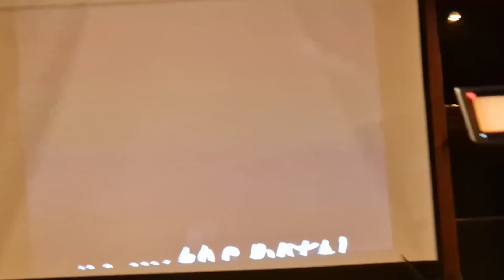Rozloučení Standa Holub Českolipský básník tohoto tisíciletí Bonviván neměl nic a přesto rozdával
Pohřební bratrstvo děkuje za zaslané příspěvky na rozloučení:
Pokorný Tomáš - Standovi
Vasmanská Marie - na kávičku s rumem
Gembecová Martina
Pavel Šikola - Standovi na poslední let
Kamil Müller - Kamil a Marci
Lukačka Miroslav
Suchánek Tomáš - Na dobrou věc
Borůvka Petr - vzpomínka na Standu Holuba
Vitáček Zdeněk - Pro Standu Holuba - na cestu
Cenek Stanislav  - Odpočívej v Boží náruči barde
Jan Dlouhý
Víťa Váňa
Petra Ekrtová

Za další příspěvky děkujeme:
Švábová Jana - na rozloučení se Standou Holubem
Hyblerová Veronika - Jabálkovi - Na poslední rozloučení se Standou
anonym - Na důstojné rozloučení
Roman Málek
Cidlina Tomáš - Děkujeme, Stando
Hana Šebková - Pro Standu Holuba
Reichl Radomír - R. a L. Reichlovi
Dorda Lukáš Auto Dorda - Drobné na cestu
Kučera Ivo - Yukon Club

Čapek Jaromír
Pokorný Jaroslav
Miler Vladimír - Drobný na pivo Stando
Vokáč Milan - Na cestu do věčného uměleckého nebe. S úctou M.V.
Živec Rudolf
Derka Vítězslav - Pro Standu od Víti
Mudrová Jiřina - Bratrstvo Holubí
Březinová Zuzana

Výdaje budou pouze ty nejnutnější, co jde, děláme v duchu Standovi holubí povahy. O skutečnosti budeme obratem informovat, jakmile dostaneme účty/faktury/smlouvy.
Z příspěvku byl uhrazen pohřeb bez obřadu a následně bude hrazena pamětní destička, či umístění v kolumbáriu, či hrobové místo.  Pohřební bratrstvo se sejde příští týden a uvítáme vaše nápady.
Děkujeme všem kteří pomohli, všem kteří a všem, kteří na Standu vzpomínají.

Za Pohřební bratrstvo
Petr Skokan

Se Standou se můžete rozloučit v kostele a v hospodě.

Čapek Jaromír
Pokorný Jaroslav
Živec Rudolf
Březinová Zuzana
Stav účtu 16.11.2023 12:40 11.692,93 Kč
Předpokládané výdaje:
Pohřební nutnosti 20.000,-
Uložení 4-40.000,-
Rozloučení 1-20.000,-
Rezerva na nečekané?
Děkujeme!
Za Pohřební bratrstvo
Petr Skokan

ZÁDUŠNÍ MŠE
V úterý 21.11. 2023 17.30 hod.. Kostel narození Pany Marie, Mariánská ul..
Slouží J.M. can. Mgr. Viliam MATĚJKA,

HAPPENING
Úterý 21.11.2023 od 18-ti hodin prosklený salon restaurace NEBE.
Projekce režie Rudolf Živec
Úvodní slovo Tomáš Cidlina
Moderuje Petr Skokan
hudba Kožányi a Predka

Na rozloučení se Standou můžete přispět na č.ú. KB 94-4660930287/0100

Pohřební bratrstvo děkuje všem za projevy soustrasti, příspěvky, dary, nápady.
Standa by z nás byl úúúmělecky potěšen. 🙂

Standa Holub psal rovněž Umělecké noviny, z nichž vznikla sbírka Básně holubí a knížka Život holubí. Samozřejmě nešlo o noviny ani básně v tom pravém slova smyslu. Standa například „dostal myšlenku“ a hodil ji na jemu nejbližší papír.

Záznamy jsou tak například dochovány na expedičních listech Technoplynu, v němž Standa nějaký čas pracoval, anebo na jídelním lístku restaurace Bílá růže.

„Naše umělecká inzerce. Hledám dívku, která má ráda sex a přírodu,“ můžeme číst mezi řádky.

Během normalizace se Standa podle svých slov věnoval normálnímu životu. Občas udělal nějakou tu srandu. Kromě jiného se oženil. Takto Standa vypráví o své ženě: „Ona furt jeeeezdila do Plzně. Tak jsem se takhle dozvěděl, že ona tam nejezdí za kamarádkou, ona si dala inzerát a jeeeezdila tam za policajtem.  Tak jsem si dal jednu uměleckou náladu. Ona tam ležela roztažená a spala s knížkou na břiše. Tak jsem ji vzbudil a říkám jí: Ivanko, já s tebou nebudu spát, tobě tam dole něco leze. Probudila se, lekla se a dostala záchvat padoucnice. Já jsem jí to posypal majoránkou.“

Standa se přátelil třeba s disidentem Ladislavem Lisem, který žil v Pekle. Chodili spolu do hospody Na Poště na pivenko. Po revoluci kandidoval do českolipského zastupitelstva za Liberální stranu národně sociální s volebním heslem: „Kdo nevolí Holuba, volí jiné ptáky.“ Také se dočkal své televizní slávy, když vlezl do slavné budky TV Nova v pořadu Vox populi. Nechali ho mluvit celých osm minut.

Předvolební kampaň do zastupitelstva probíhala v klubu na Střelnici, kde Standa představil veřejnosti svůj osobitý volební program. Především požadoval razantní změnu systému městské hromadné dopravy a omezení sexuální turistiky na našem okrese. S velkým úspěchem se setkalo i jeho vystoupení s rockovou kapelou Noční jízda, která hrála v obměnách ve složení Jarda Jakl – klávesy, Pavel Gnip -zpěv a kytara, Radek Sedláček – kytara a Jarda Urbanec – bicí, Jaroslav Fotr -  klávesy,  Petr Skokan - baskytara, Kamil Mülller  - kytara, Jan Novotný - kytara, Ivo Novotný  - kytara.

Také zpíval s Vlastiu Králem, Jirkou Chvojkou a Big Band CL